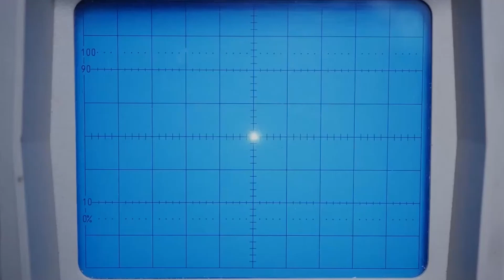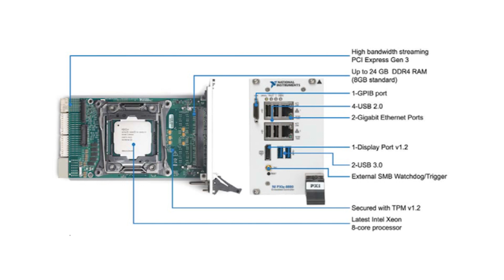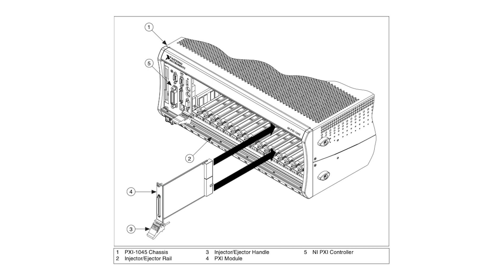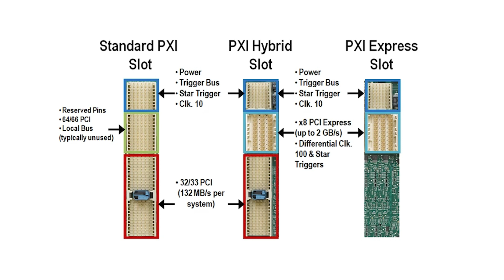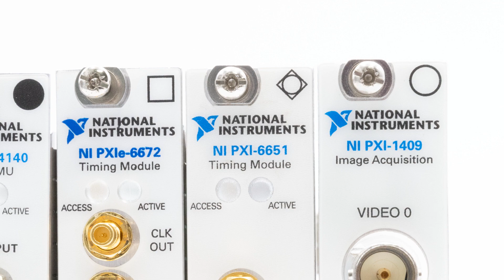What is PXI? | Origins and Evolution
The PXI platform is an essential component of operations in aerospace, electronic, military and defense, and industrial industries. In this video, we explain the origins and evolution of the PXI platform. The PXI platform can be broken down into three essential components: the chassis, controller, and peripheral modules. Each of these components make this platform highly customizable, making it well suited for a wide variety of applications.

Legacy National Instruments modules are in stock at Apex Waves, call or email for a quote